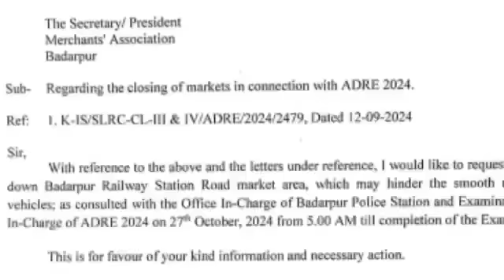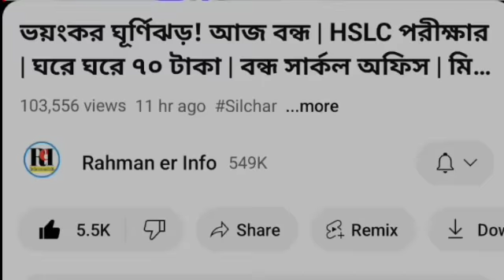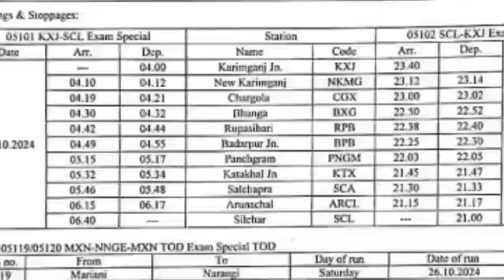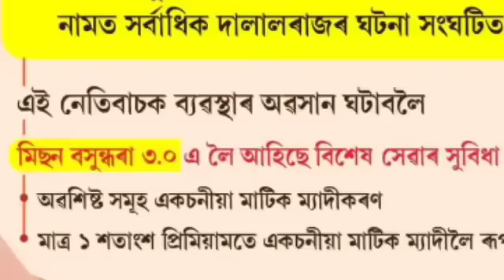বন্ধ চাকরি পরীক্ষায় | ভয়ংকর ঘূর্ণিঝড়ে | চাকরি পরীক্ষার ট্রেন | বরাকে শুরু! | নির্বাচন নিয়ে | বড়